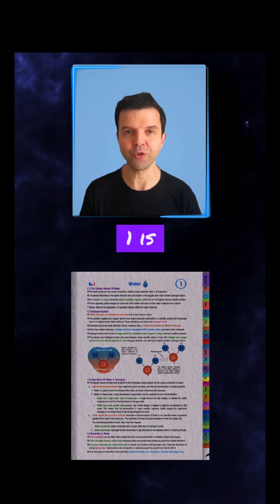This 1 min will save you hours of planning for A-level Biology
More than 200 students scored an A* with this IAL Biology Course

Edexcel IAL Unit 1 Biology is divided into three main blocks. I'll show you the main topics and provide a timeline so you can finish this unit in under two months. ⏳
1️⃣ Biological Molecules 💧🍞🍔🍗
 • Water
 • Carbohydrates (Sugars)
 • Lipids
 • Proteins (including Enzymes)
2️⃣ Genetics 🧬🧪
 • Nucleic Acids (DNA & RNA)
 • Protein Synthesis
 • Inheritance (similar to IGCSE)
3️⃣ Circulation ❤️🩸
 • Structure of the Heart
 • Blood (Hemoglobin & Blood Clotting)
 • Cardiovascular Disease (Heart Disease & Treatment)
Each topic takes about one lesson. If you manage to do two lessons per week, you can finish the entire unit in under two months! 📅💪